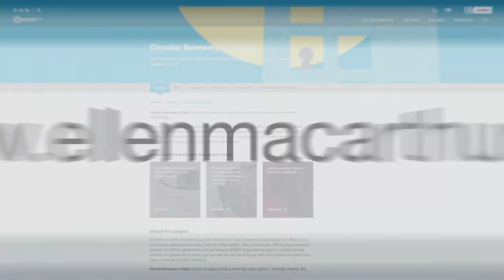Three Cities Bringing the Circular Economy to Life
Cities across continents are embracing circular economy principles into their policy development as they work to create thriving, livable and resilient cities fit for the future. We meet three leaders from Milan, São Paulo and London who demonstrate how circular economy principles are being implemented in different contexts and geographies to deliver new systems within their cities.

Watch the original live stream of this conversation between Wayne Hubbard, Ana Carolina Lafemina, Filippo Gavazzeni and the Foundation's Miranda Schnitger